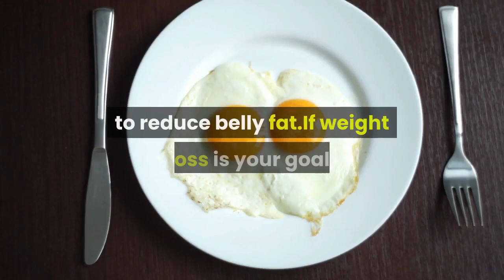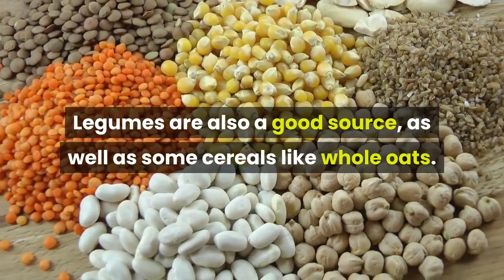6 Simple Ways To Lose Belly Fat in Just a Week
Here are 6 simple ways to lose belly fat. The number one problem by men and women of today is belly fats. I would like to share some tips how to get rid belly fats in a very most simple way that you can not imagine it is possible. By following strict execution and application it will guaranteed a positive results in less than a month. This video also provides some scientific explanation and proven results after thorough research of some medical professionals.

Promoting healthy living and preserve human life!!